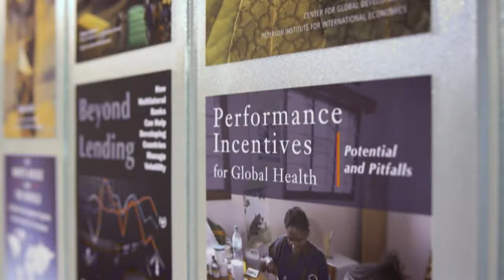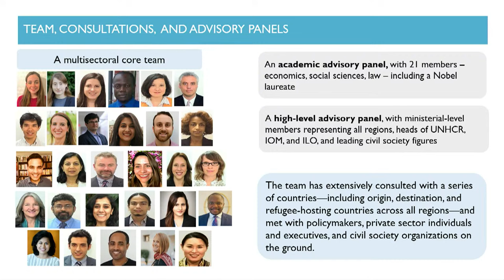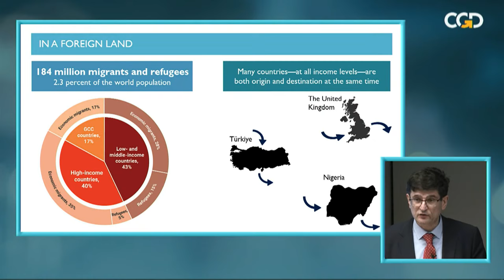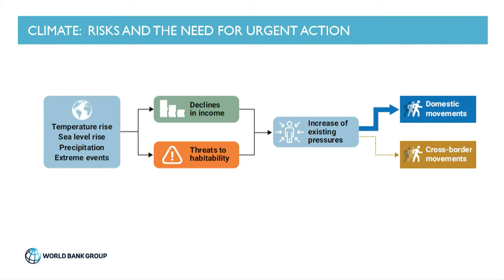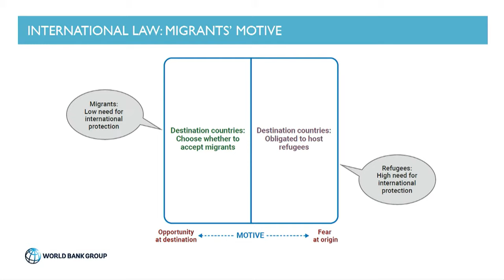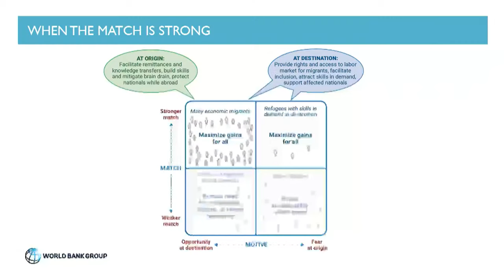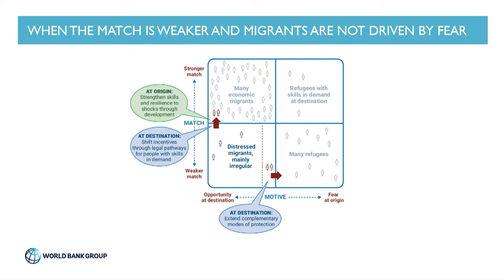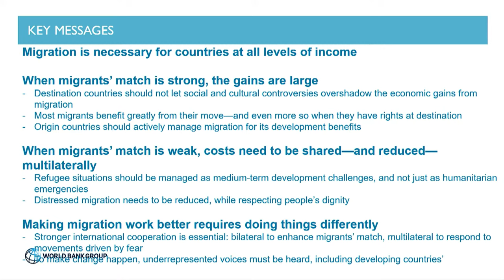World Development Report 2023: Economic Migration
The Center for Global Development, Refugees International, and the World Bank Group invite you to join us for a series of panels to launch the World Development Report 2023: Migrants, Refugees, & Societies at the Birdsall Conference Center.

During this event, the authors of the WDR provide a presentation of the report followed by a panel discussion focused on economic migration.

00:00 - Intro video
01:00 - Welcome remarks by Cindy Huang, CGD
04:10 - Presentation by Çağlar Özden, Co-director of the 2023 World Development Report
35:08 - Panel discussion
01:08:38 - Audience Q&A
01:28:06 - Closing